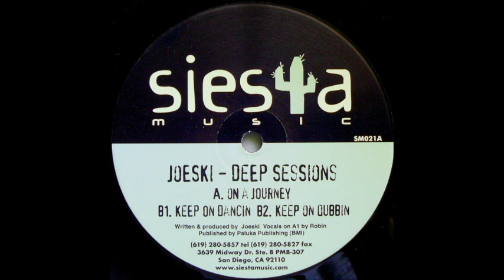Joeski ‎– On A Journey (Deep Sessions EP)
Label:
Siesta Music ‎– SM021
Format:
Vinyl, 12", 45 RPM, 33 ⅓ RPM, EP
Country:
US
Released:
11 Apr 2001